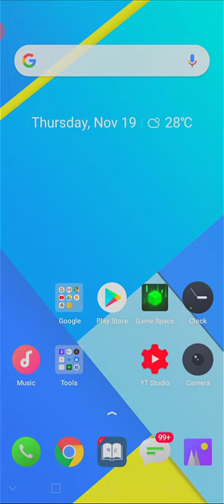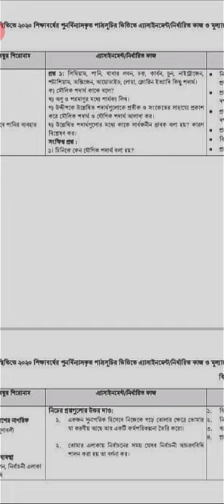Class-7 Science assignment solution | ৭ম শ্রেনীর বিজ্ঞান এসাইনমেন্ট সমাধান | 4th week assignment.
যেকোনো বিষয়ের এসাইনমেন্টের প্রয়োজন হলে কমেন্টে লিখে ফেলুন দ্রুত। পরবর্তী ভিডিওতে আমি তা সমাধান করার চেষ্টা করবো।